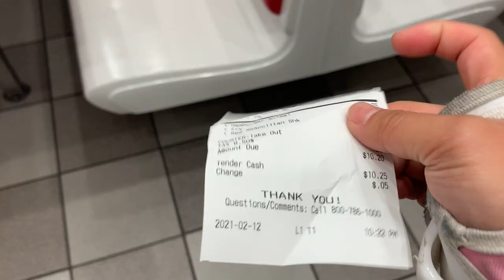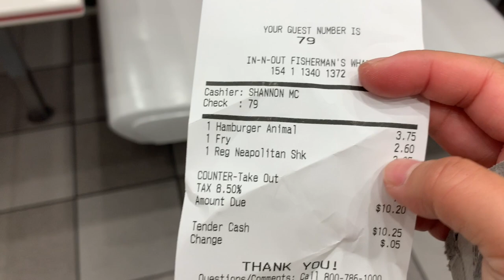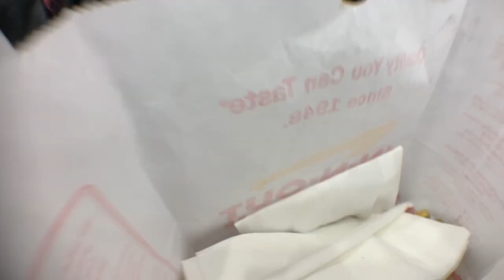Roller Skating on Valentine's Day 💖 | Vlog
I love to vlog my roller skating adventures and turn them into videos for me and my friends! For Galentine's Day, the girls and I went to SF to skate the Embarcadero! We played around at the Exploratorium and then skated past Pier 39 and Fisherman's Wharf for In-N-Out!

Camera and audio is *NOT THE BEST*. It was very windy and this was taken on my iPhone XS with a $8 wide angle lens attachment.

Have you seen my latest video?? : Disneyland Vlog